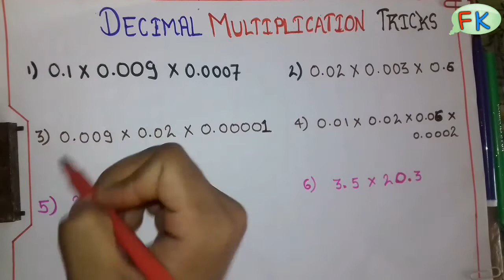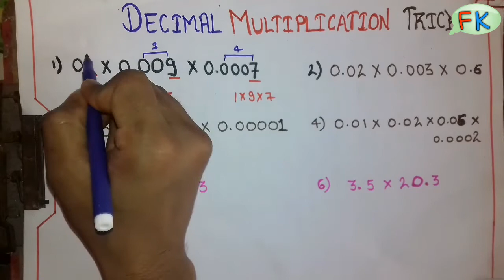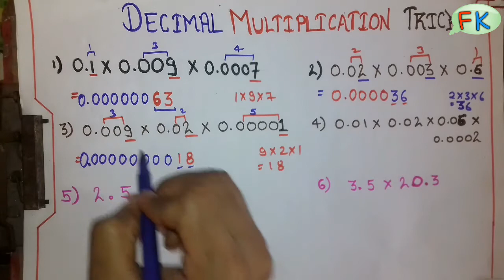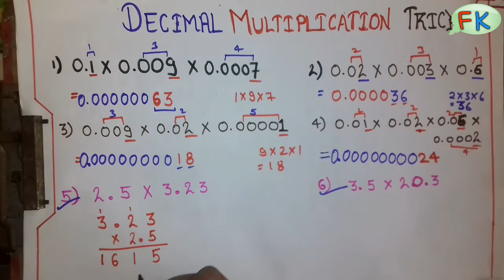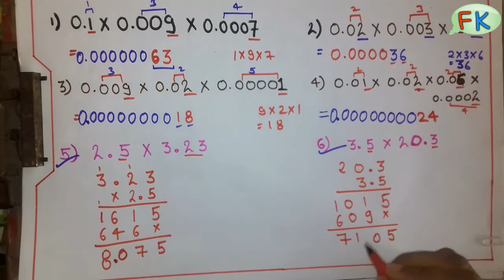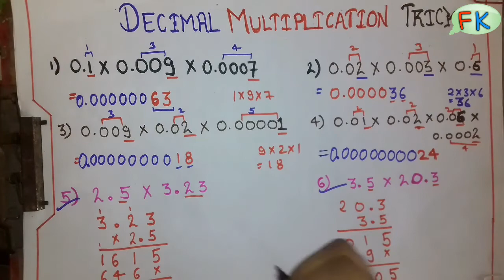Decimal Multiplication Trick 2020 | Decimal Multiplication Shortcuts in Hindi | Multiplying Decimals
Namaskar Dosto Aaj Hum Is Video Mai Sekhnae Wale Hai Ki Kaise Hum Kitne Bhi Bade Say Bade Decimal Numbers Ka Multiply Kare Woh Bhi 3 Secs Mai. Mujhe Umeed Hai Ki Yeah Video Aap Logo Ko Kafi Knowledge Degye.

Cube of Any Three Digit Numbers In Seconds | Cube Of Any Number | Cube Tricks | Cube Short Trick

Imperfect Numbers का Square Root Trick 2020 ||  Non Perfect Numbers का Square Root kaise pta kare

Cube Root निकाले सिर्फ 5 Seconds मै || Best Cube Root Tricks in Hindi || Vedic Maths Tricks 2020Multiplying DecimalsMultiplying Decimals

18 And 19 Table Trick || Maths Table Trick || Math Tables || Fast Tricks to Learn Table of 18 and 19

How To Find Square Of Any Two Digit Number || Square Trick of Two Digit Numbers || Vedic Maths Trick

Square Of Any Three Digit Number in Mind || Square Trick Of Any Three Digit Numbers || Vedic Maths

How To Find Cube of Any 2 Digit Numbers | Cube Solve in 5 Seconds | Cube Tricks 2020 | Vedic Maths

12 And 13 Table Trick || Maths Table Trick || Math Tables || Fast Tricks to Learn Table of 12 and 13

HCF Kaise Nikale in Hindi | HCF and LCM Trick | HCF Shortcut Tricks | Best Shortcuts Tricks of HCF

More About Videos to Related ::-
1) Decimal Multiplication
2) Decimal Multiplication Shortcuts
3) How To Multiply Decimals Numbers In Easy Way
4) Decimal Multiplication Trick 2020
5) Decimal Multiplication Trick
6) Multiplying Decimals Numbers
7) Vedic Maths
8) Decimal Multiplication Made Easy
9) School Math Tricks
10) Multiplication Of Decimals
11) How To Calculate Multiplication Of Decimals Numbers
12) Multiply Decimals
13) Multiply Decimals Quickly And Easy Way
14) 3 sec Multiplication Tricks
15) Decimals
16) Multiplying
17) Speed Maths
18) Competetive Exams
19) Maths Magic Decimal Multiplication
20) Fad Knowledge
21) Easy Decimal Multiplication